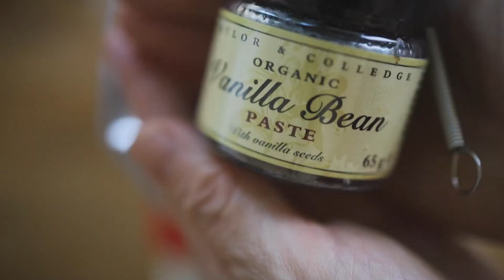甘夏のゼリー【酸っぱい甘夏が絶品ゼリーに変身】簡単でぷるぷる美味しい♪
もらった甘夏、そのまま食べると酸っぱい…
ゼリーにしたら、絶品になりました♡
娘もそのままでは食べませんが、
ゼリーなら大喜びで食べました♪

余っている甘夏ありませんか？
ひと手間かけて、美味しいデザートにどうぞ♪
さっぱりしてこれからの時期におすすめす。

【材料】
甘夏　　　　　　　　２個
キーウィ　　　　　　１個

水　　　　　　　　４６０cc
バニラ　　　　　　　適量
砂糖　　　　　　　　６０g
アガー　　　　　　　　８g
オレンジのリキュール　適量